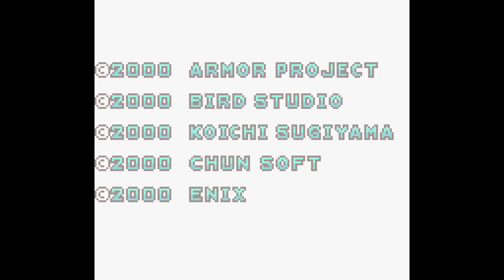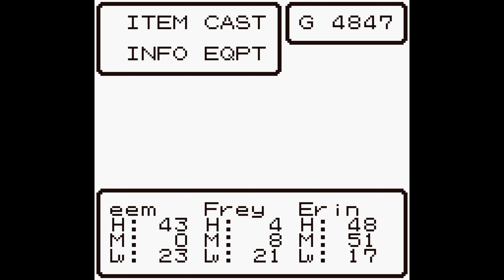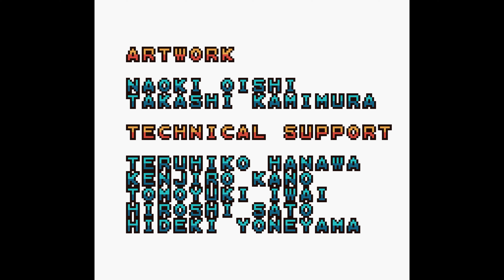Dragon Warrior I & II | Part 3 of 3 | GBC | Longplay | Walkthrough #160 [4Kp60]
Rating: 4/5

Positives: Graphics, Gameplay, Battery save, Two great games, Audio

Mediocre: Story (There isn't much of one in either game but this doesn't matter to me tbh)

Negatives: Some of the key items are too hard to find imo, Is a different translation from the NES version (I personally don't mind this but I know some will)

Chapters:

00:00:00 - Doors, Doors Everywhere
00:02:05 - Tuhn Village
00:54:16 - Tides of the Moon
01:09:22 - Fiery Water
01:56:50 - Beran, The City of Water
02:03:12 - Descent Into The Cave To Rhone
02:59:52 - Assault on Rhone
04:41:31 - Hargon
04:45:28 - Sidoh
04:54:15 - End of a Legacy
05:05:42 - Credits